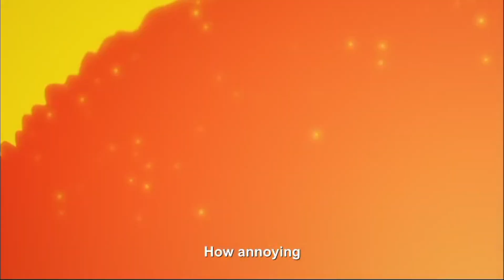Sabo Alomost Got Eliminated By Imu | Sabo got terrified after seeing imu's power